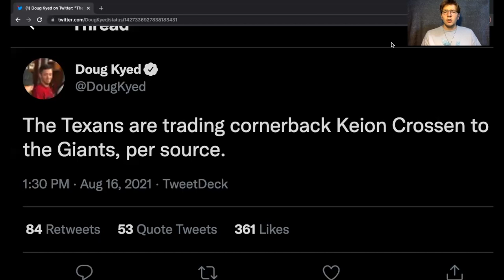New York Giants Trade for Keion Crossen from the Houston Texans I ELITE Special Teamer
Sheldon reacts to Joe Judge and the New York Giants making a move for star special teamer Keion Crossen in a trade with the Houston Texans